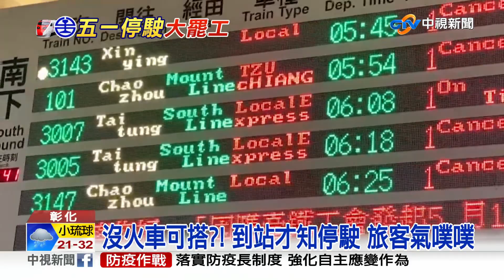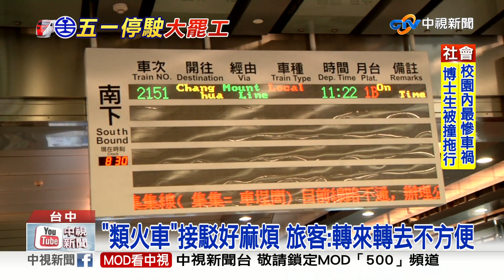台鐵五一沒火車 旅客撲空批"類火車"麻煩│中視新聞 20220501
(5/1 星期天)台鐵工會5/1不加班，表定列車全面停駛，部分旅客搞不清楚，到車站等車，才發現沒車可搭，非常傻眼；雖然台鐵有臨時加開18班次，安排"類火車"來因應，但旅客也抱怨，本來簡單的一趟車，現在得頻繁換乘，轉來轉去，實在好麻煩。